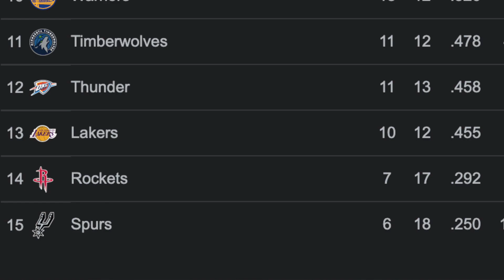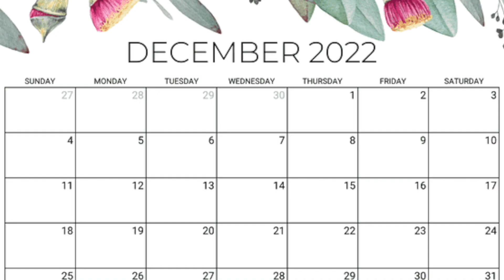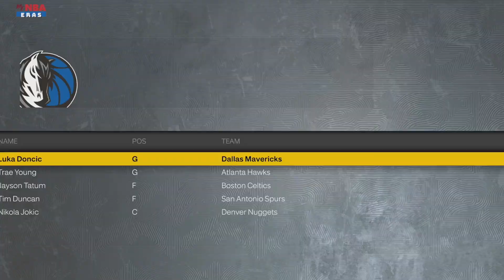I Gave the Worst NBA Team Their 3 Greatest Players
I Gave the Worst NBA Team Their 3 Greatest Players. In this video we put the 3 best players in the spurs franchise, Tim Duncan, Tony Parker and David Robinson on the San Antonio Spurs

I Gave the Worst NBA Team Their 3 Greatest Players. In this video we put the 3 best players in the spurs franchise, Tim Duncan, Tony Parker, David Robinson on the San Antonio Spurs. WIll they win a title, will they go 73-9 or even 82-0? watch to find out

MickRLY channel:
NBA 2k23 experiment videos where we test things out in the nba 2k23 MyNBA mode. we do nba 2k23 experiments

This is an experiment. I am DBG